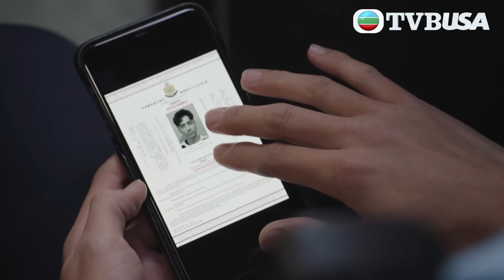反黑英雄｜我老豆都管唔到我！你憑乜管住曬！｜陳山聰｜袁偉豪｜姚子羚｜朱晨麗｜警匪｜TVBUSA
2019 年，珠寶劫案悍匪陳祖耀（袁偉豪飾）的冷血一槍，改寫四位機動部隊警員的命途。五年後，四警當中，只剩關智軒（陳山聰飾）留守機動部隊；徐國賢（張振朗飾）退出警隊，更加入了黑幫⋯⋯智軒偕拍檔蘇國威（張頴康飾）領着機動部隊新組員，協助反黑組督察彭穎琪（朱晨麗飾）抓捕毒販，竟再次遇上祖耀！祖耀一心要向人稱「西九王」的毒梟無良（黃子恆飾）報仇，其後祖耀成功復仇，卻沒有令西九變得太平。各方惡勢力崛起，西九反黑組和機動部隊為維護社會安寧，與黑幫周旋，激戰連場，無日無之！